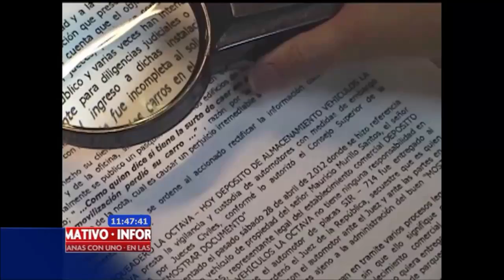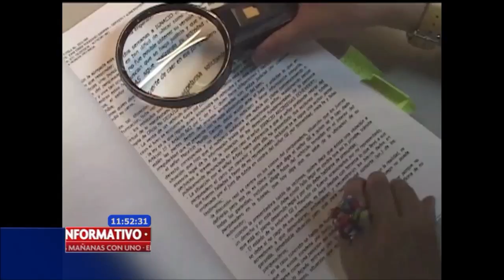Gustavo Moreno nos explicó cómo funciona el cartel de los falsos testigos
Gustavo Moreno explicó en entrevista con Claudia Cano cómo funcionan los carteles de los falsos testigos.